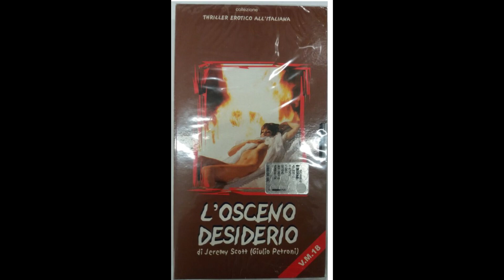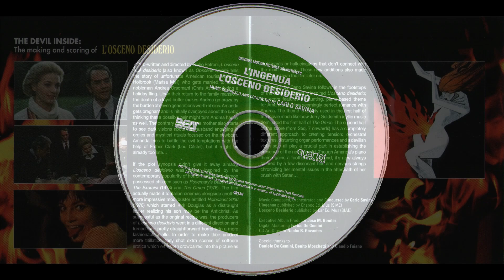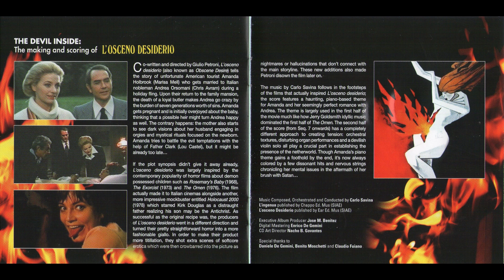Carlo Savina – L'osceno desiderio Seq 4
from:
Carlo Savina – L'Ingenua / L'osceno desiderio (Original Motion Picture Soundtrack)
Quartet Records – QR188 (Spain, 2015)
the film:
L'osceno desiderio (1978, Giulio Petroni)
a.k.a.  Poseída / Obscene Desire